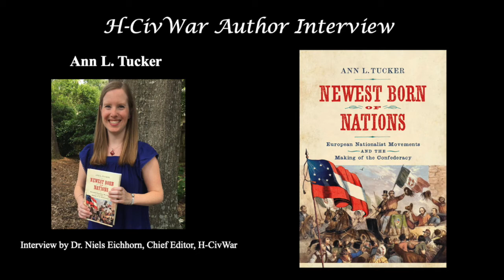Interview with Ann L. Tucker--Defining Nationalism